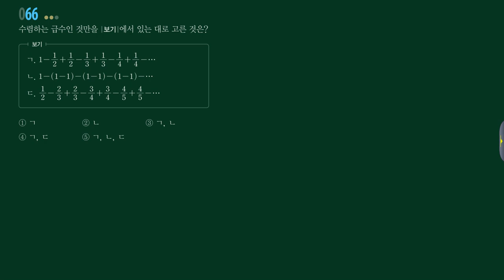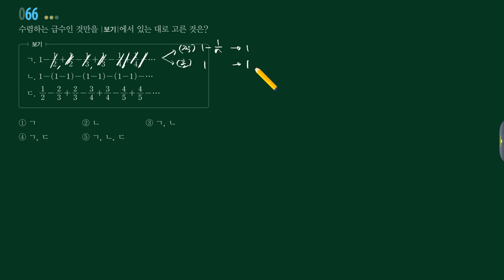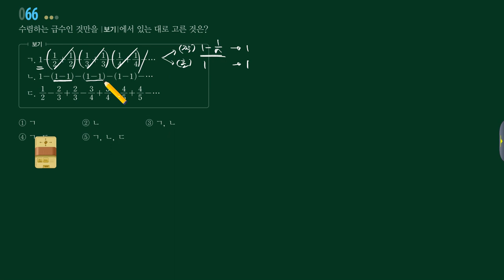미적분1 일등급만들기 2단원 66번 [수재비수학교실]